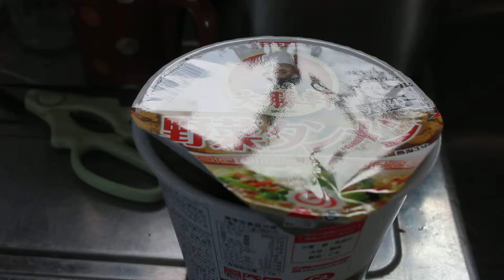大勝軒 野菜タンメンカップ麺完成